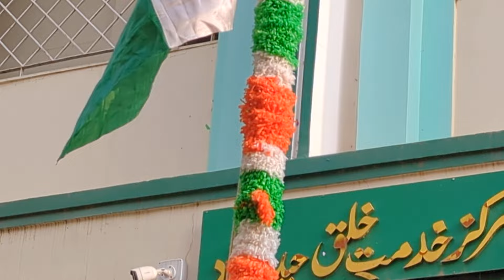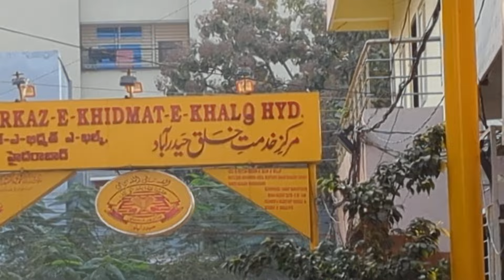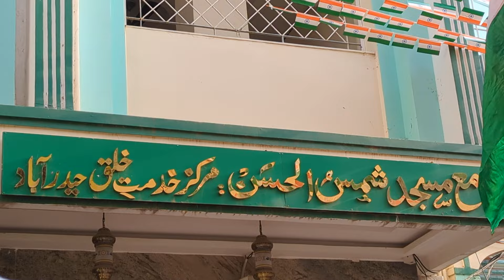MARKAZ E KHIDMAT E KHALQ HYD 26.1.2024